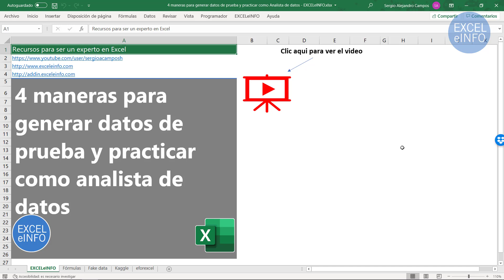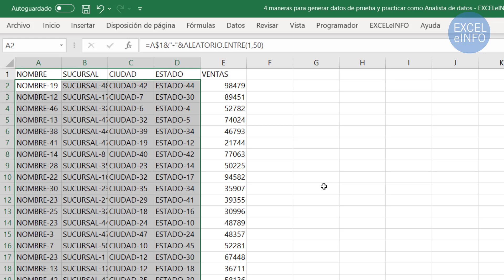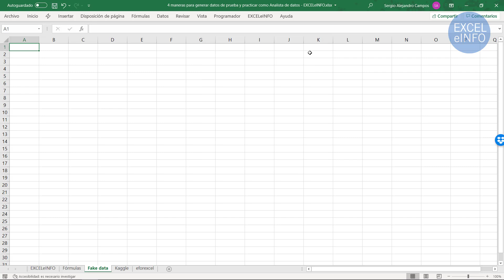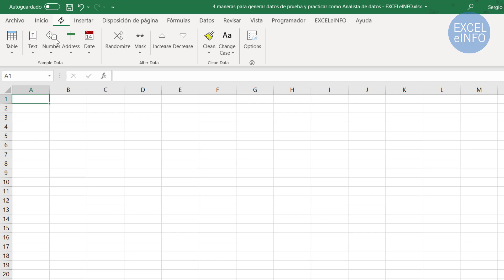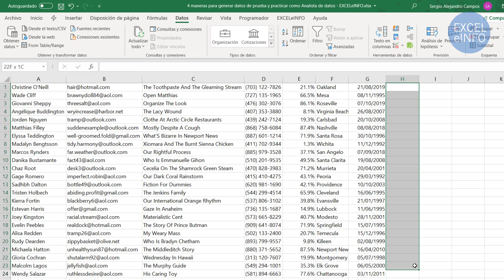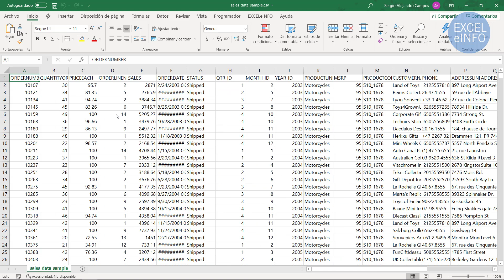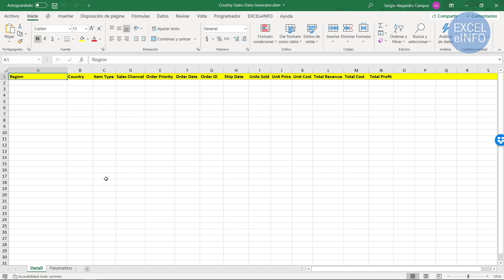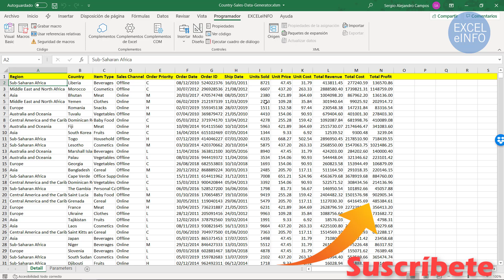Cómo obtener BASES DE DATOS DE PRUEBA y practicar como Analista de datos en Excel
🔥 En este video tutorial te voy a mostrar 4 maneras en las que puedes generar y obtener datos aleatorios para poder hacer prueba en Excel con Power Query, Power Pivot o inluso con Power BI.

⏱ Capítulos:
0:00 Intro
01:57 Usando la función ALEATORIO.ENTRE
04:20 Fake data addin
08:33 Página Web Kaggle
10:30 Página eforexcel (Download 18 same files)